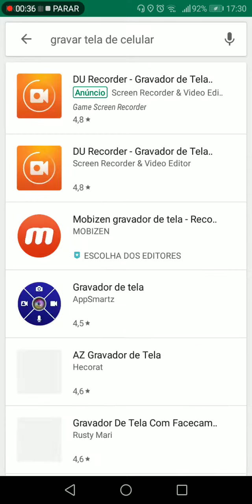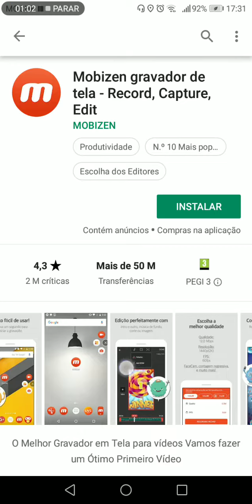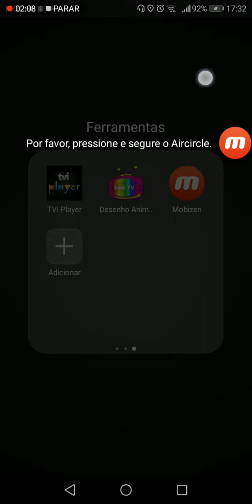Instalar o mobizen num telemóvel android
Like e desculpem por não ter postado mas cedo vídeo.